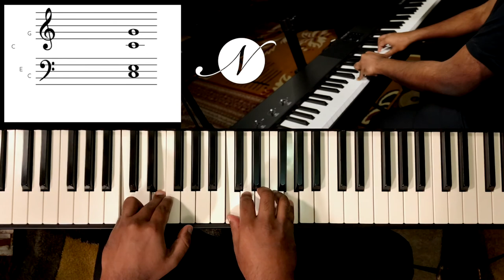Riff #1861 - Jason Zac